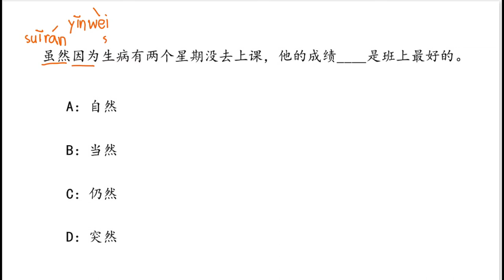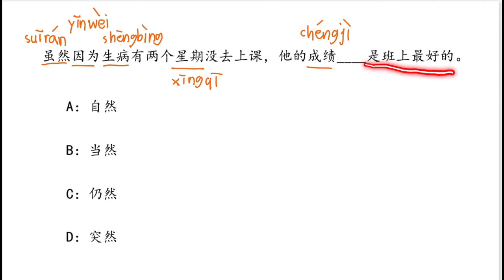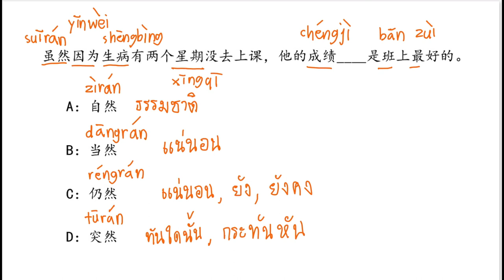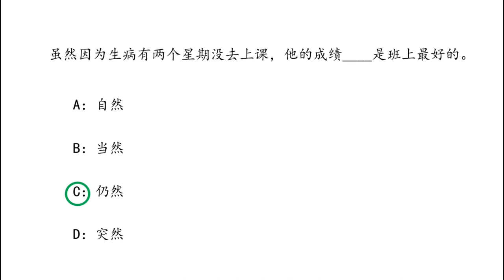PAT 7 4 ep 26 | Chinese MaLi